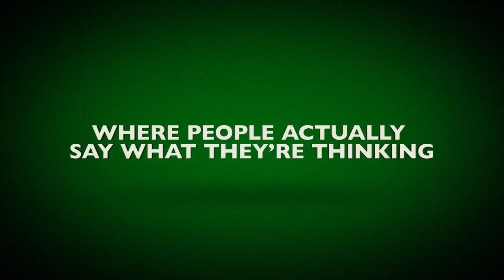NAVIDAD CON LOS CAMPBELLS trailer 2022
RLJE  FILMS